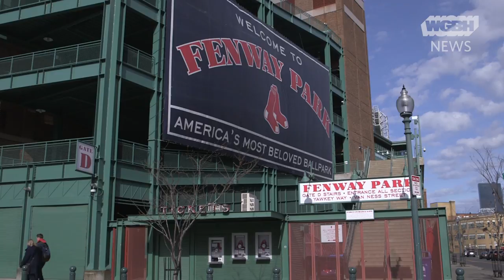Meet The Number One Red Sox Fan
Lynne Smith of Wellesley, Massachusetts, has been a Red Sox fan for nearly 50 years. She's a big fan. Perhaps even the biggest.